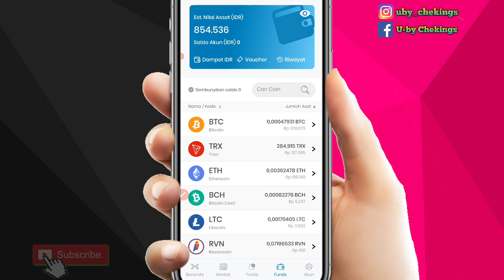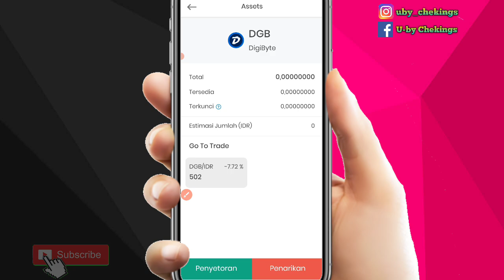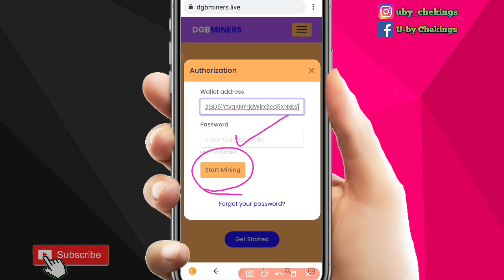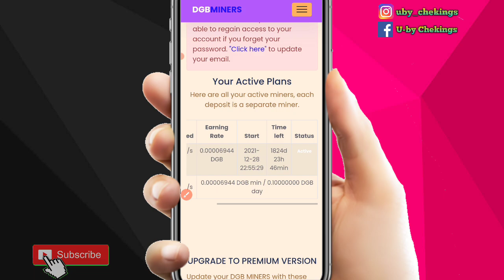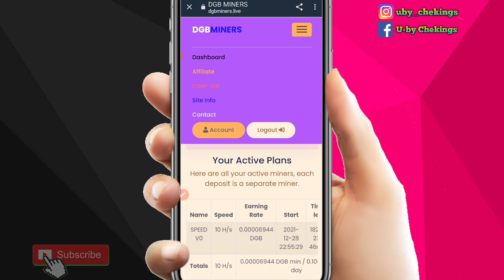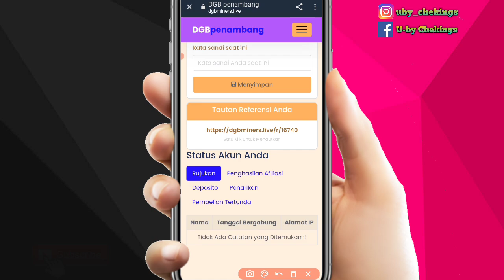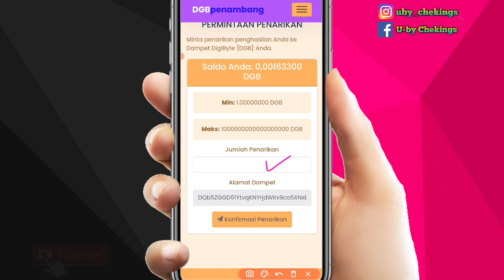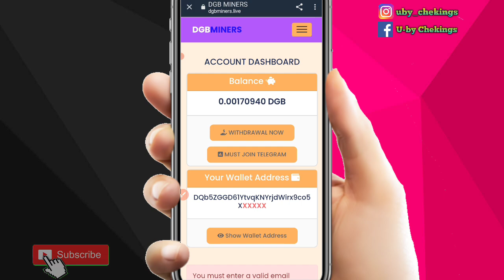Terbaru Situs Mining Digibyte Gratis | cloud mining digibyte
Tag Video: